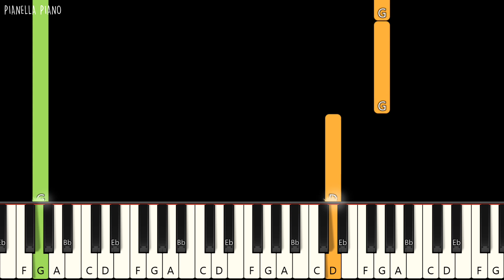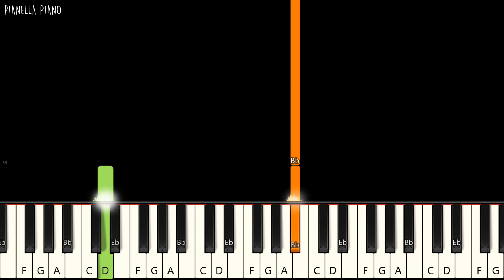BTS V - Stigma | SLOW EASY Piano Tutorial by Pianella Piano